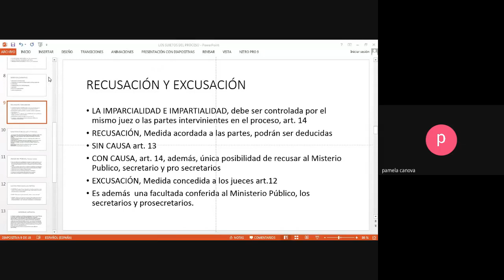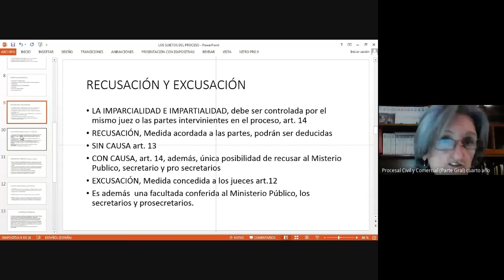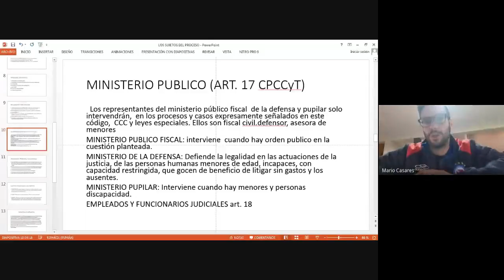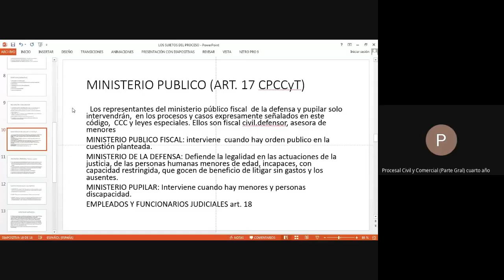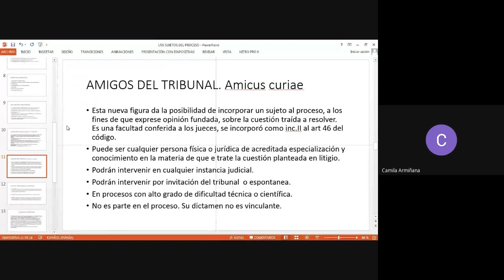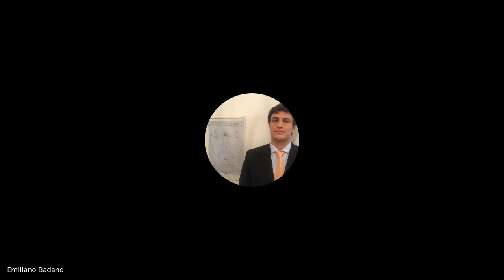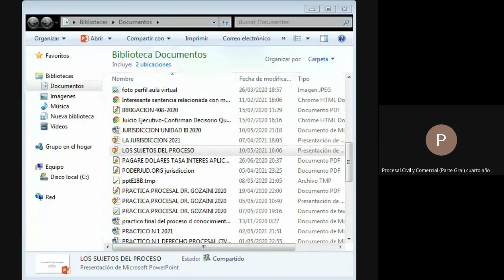Derecho Procesal Civil y Comercial. Clase 10/05/2021. Docente: Nora Merletti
Sujetos procesales: el Juez/ parte 2 Docente: Nora Merletti